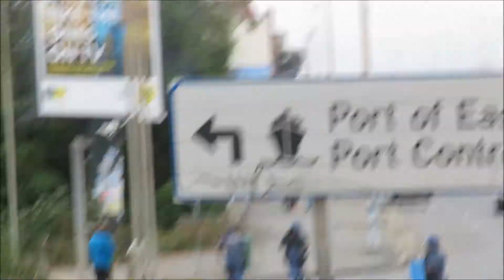Fees Have Fallen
This footage was taken in East London at the heart of the University of Fort Hare and Walter Sisulu University protests. Please be advised that some images may be disturbing to sensitive viewers.